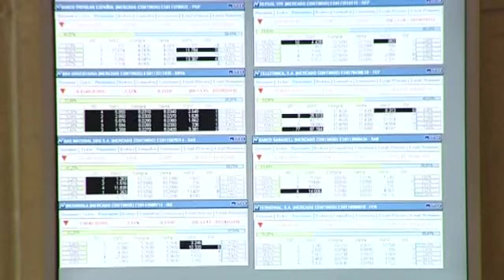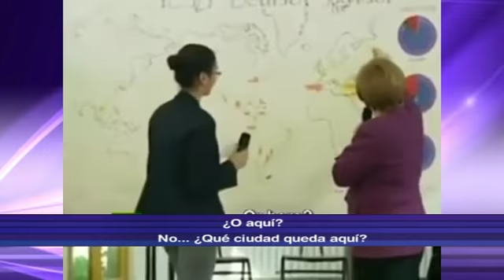Off The Record - Los puntos sobre las íes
Esta ha sido una semana marcada por los puntos. Los de la prima de riesgo que ha marcado un nuevo máximo histórico, los puntos que Rajoy nos ha repetido hasta la saciedad y por supuesto los puntos que una vez no nos han dado en Eurovisión.